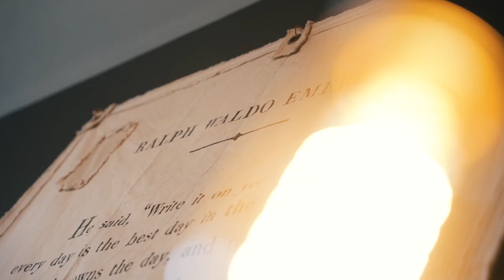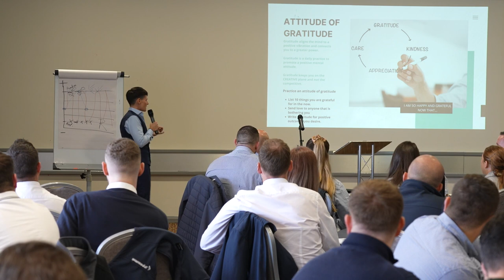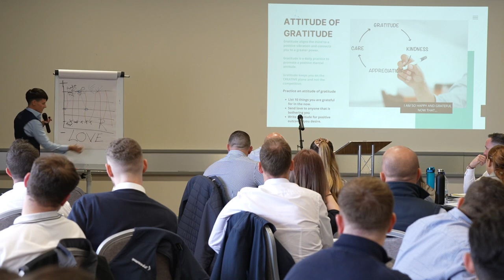How To Have Peak Performance Everyday Through Gratitude |Kim Calvert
Are you looking for ways to make every day more productive? We've got the solution!

Register to our waitlist we have something that will revolutionize how efficiently and effectively you work - no more procrastination or wasted time.

🛑Be sure to click the link below for details on this exciting new opportunity waiting just around the corner!🛑